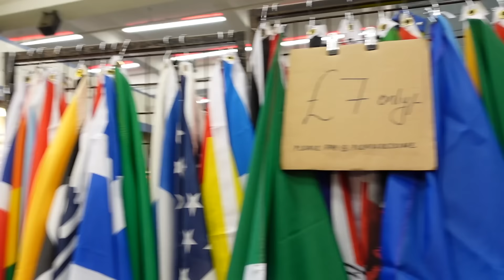QUÉ PIENSAN LOS MEXICANOS SOBRE INGLATERRA?!🤯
BIENVENIDOS A CRÓNICAS DE LA GÜERA!

Hola a todos y bienvenidos de nuevo a crónicas de la güera! Para el video de hoy les enseño un poquito más de mi país y comparto los opiniones de mi familia mexicana acerca de Inglaterra! Espero que disfruten! ♡ ¡Nos vemos la próxima semana!

Mucho amor,
Char x

-C O N E C T A R -